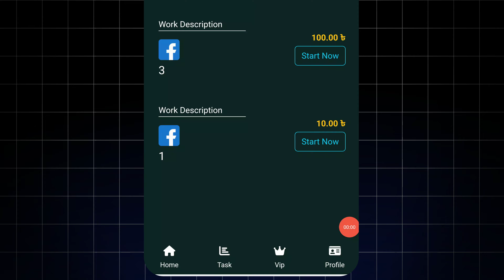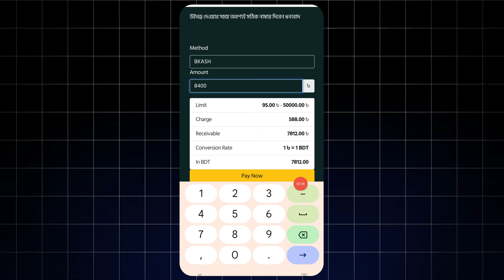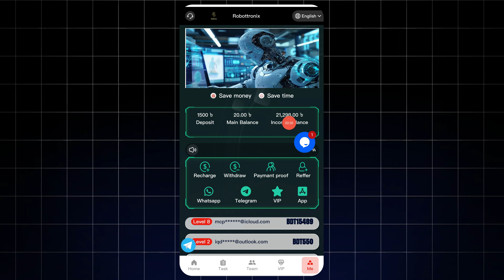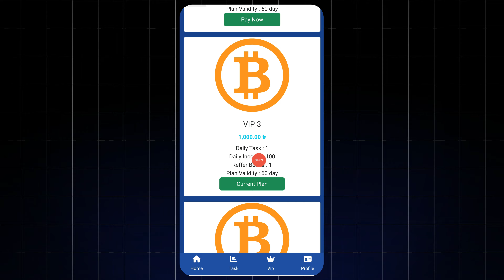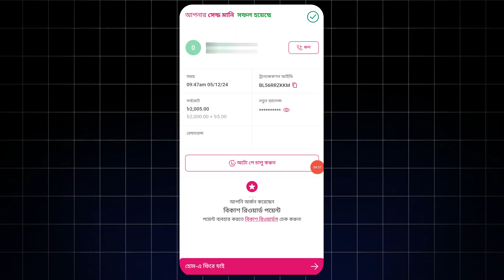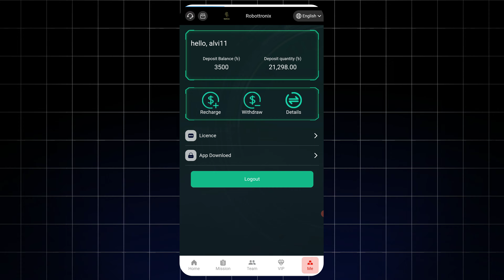অ্যাড দেখে Online থেকে কিভাবে ইনকাম করা যায়🔥 watch & Earn Cash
⭐ওয়েবসাইট লিংক. এই ভিডিওটির প্রথম কমেন্টে আছে

online job
free income site
Income site
online income site
GIGNEX
অনলাইনে আয় করার সহজ উপায়
অনলাইন ইনকাম মোবাইল দিয়ে ইনকাম করার নতুন উপায়
2025 মোবাইল দিয়ে টাকা ইনকাম
online income
typing job
typing jobs
online jobs
online typing job 2025
make money
passive income
make money
passive income
আয় করার সহজ উপায়
Earn money online
tiyashx 🚩
টাকা ইনকাম
income
taka income,
অনলাইন ইনকাম
অনলাইন ইনকাম
online earning
টাকা ইনকাম
income
কিভাবে টাকা ইনকাম করা যায়
free income
income app
free money
data entry jobs
typing jobs

Note : GIGNEX YouTube channel is not for illegal content. Thank you so much friends !!